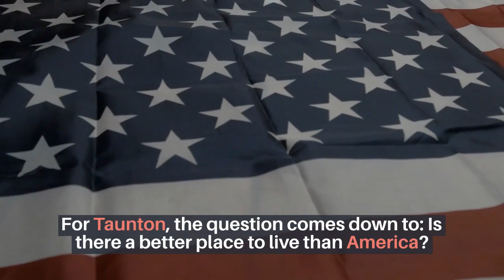PUYB Book Teaser: AROUND THE WORLD IN (MORE THAN) 80 DAYS by Larry Alex Taunton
The belief in “American Exceptionalism” is under attack, declares Larry Alex Taunton, an award-winning author, columnist, and cultural commentator. “A battle rages for the heart and soul of America.”

For Taunton, the question comes down to: Is there a better place to live than America?

To explore the idea of “national greatness,” Taunton went on a global odyssey, visiting some 26 countries. He records his discoveries in his new book, AROUND THE WORLD IN (MORE THAN) 80 DAYS: DISCOVERING WHAT MAKES AMERICA GREAT AND WHY WE MUST FIGHT TO SAVE IT.

If all of this sounds like a slog over some serious philosophic and political terrain, it is, but Taunton’s wry humor leavens the loaf.

In a chapter on Sweden, for example, the author hears, on a boat tour of Stockholm, a litany of Swedish accomplishments from his guides: “America? We discovered that. Skype? We invented it. The flat screen? You’re welcome. IKEA? You guessed it.”

Taunton’s mix of socio-political observations and cheeky wit in AROUND THE WORLD IN (MORE THAN) 80 DAYS opens the book up to a large and diverse group of readers.

The online publication The Federalist says of Taunton’s work: “The social elites want evangelicals to be as dumb as they suspect they are. But when a person comes along who proves that tale false, which Taunton clearly does…they simply don’t know what to do.”

In advance praise for AROUND THE WORLD IN (MORE THAN) 80 DAYS, Paul Reid, co-author with William Manchester, of THE LAST LION: WINSTON SPENCER CHURCHILL: DEFENDER OF THE REALM, 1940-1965 observes:

Larry Taunton—historian, columnist, and a man of abiding Christian faith—traveled (often at great risk to himself) to twenty-six nations in order to hold a mirror up to the United States of America and ask: Is America Good and is America Great? Mark Twain did much the same more than a century ago. Twain’s and Taunton’s conclusions are identical: There is no place—literally No Place—like home. “Around the World in (More Than) 80 Days is fabulous.”  It’s going on my shelf next to “The Innocents Abroad.”

AROUND THE WORLD IN (MORE THAN) 80 DAYS is a book for all seasons.